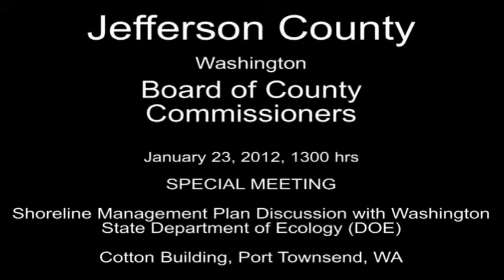January 23, 2012 - Special Meeting DOE - Shoreline Master Program - Part 6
Jefferson County Board of County Commissioners - Special Meeting - Shoreline Management Plan Discussion with Washington
State Department of Ecology (DOE) Cotton Building, Port Townsend, WA.